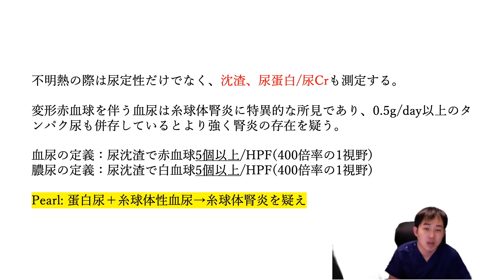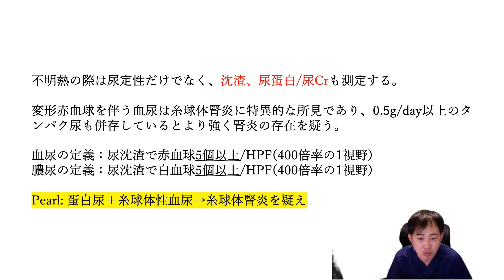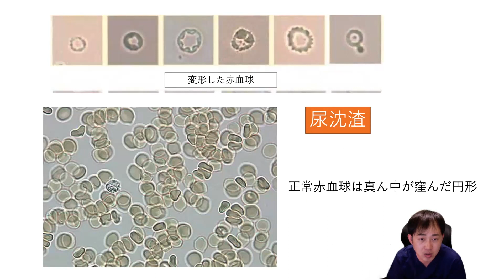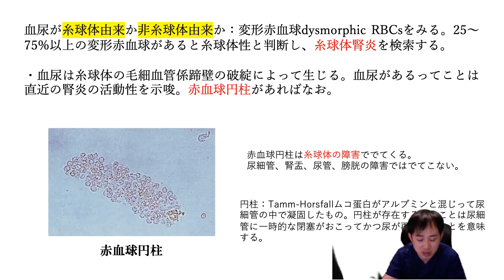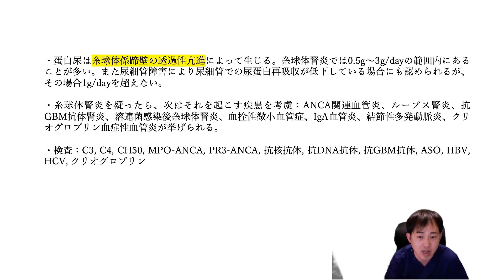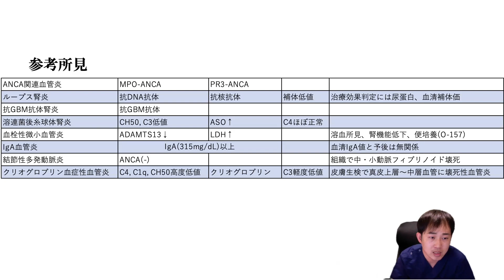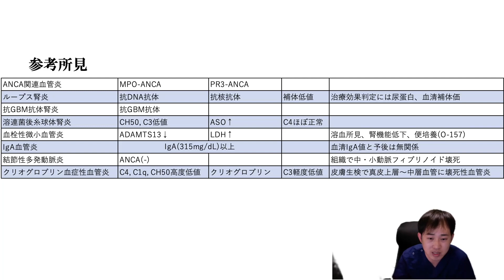【不明熱】不明熱なんて怖くない！尿沈渣編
尿沈渣は簡単に行える検査ですが、得られる情報は多いので有用です。不明熱にどう関わってくるのかを解説いたします。